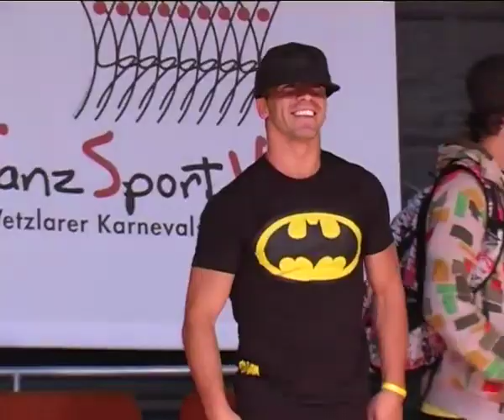TheBigJam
BigJam im Wetzlar